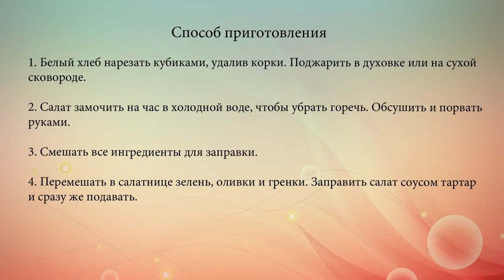Зеленый салат с соусом тартар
Нет ничего проще, чем зеленый салат. Нужно лишь промыть салатные листья, обсушить их, а затем нарвать руками и полить заправкой.